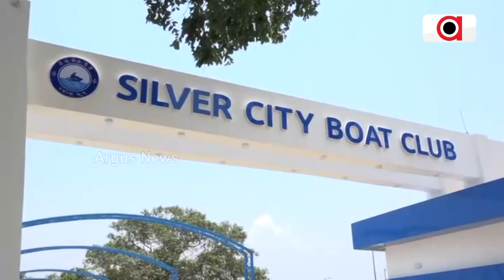Cuttack Silver City Boat Club Gets A New Look